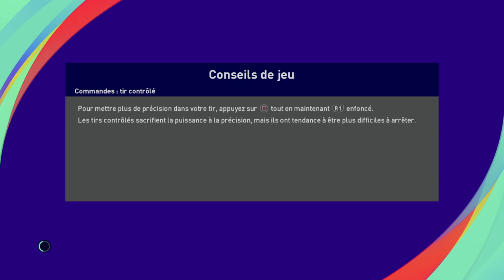eFootball PES 2021 SEASON UPDATE_2021 CRYSTAL PALACE - BRIGHTON